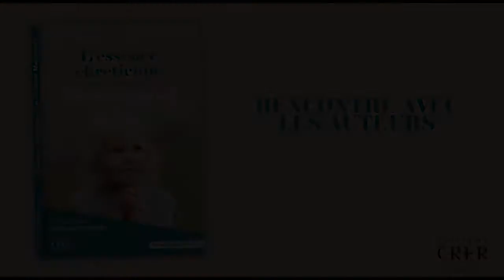Rencontre avec les auteurs de "L'essence chrétienne de la pédagogie Montessori"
Rencontre avec l'Association la Petite École du Bon Pasteur, auteur du livre L'essence chrétienne de la pédagogie Montessori, disponible en libraire et sur le site internet à partir du 26 mars 2021.